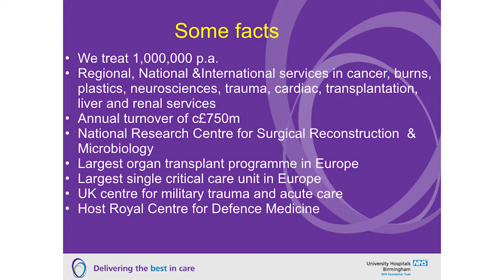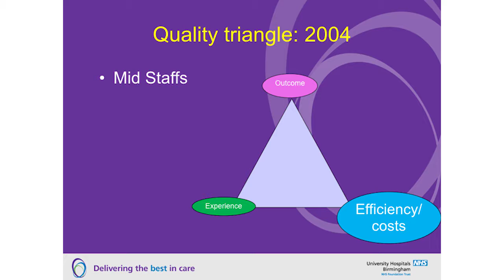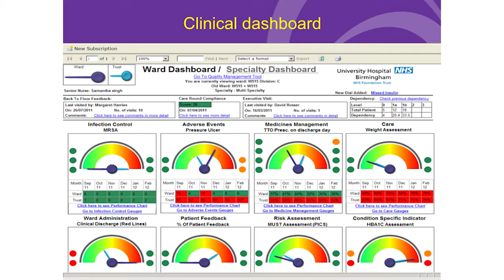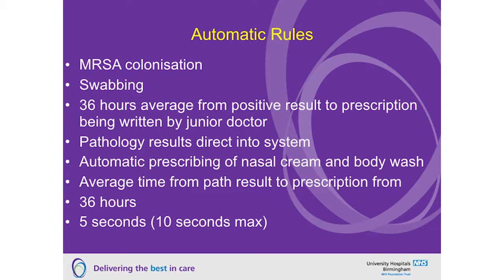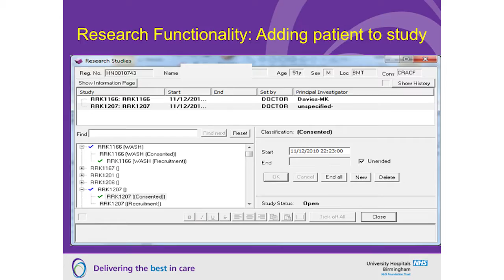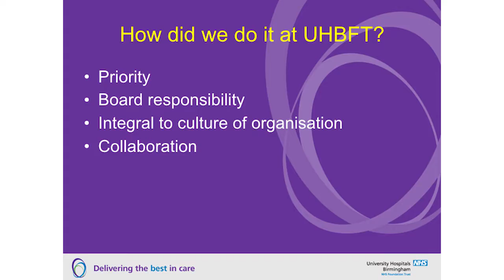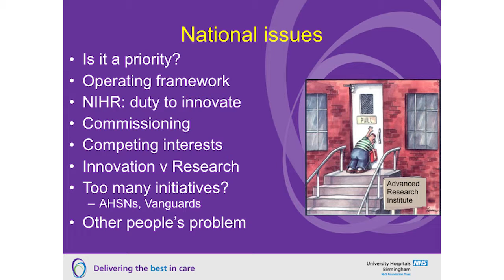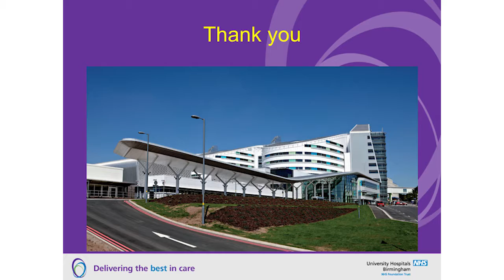Improving NHS productivity by connecting research and clinical practice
Dame Julie Moore offers her vision of how to tackle the challenges faced by the NHS through research. An aging population and increasing spend on medical drugs is putting the NHS under huge financial pressure. By improving NHS management and connecting research to clinical practice, we have the potential to improve both quality of care and productivity.

Read the report about the 2016 FORUM annual lecture,  ‘Breaking down the barriers between research and practice to improve productivity in the NHS':

Dame Julie was speaking at the 2016 FORUM Annual Lecture, held on Wednesday 6 April 2016. Find out more about the Academy of Medical Sciences' FORUM, which links academia, industry and the NHS, here: